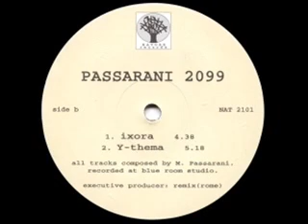Passarani 2099 Ixora